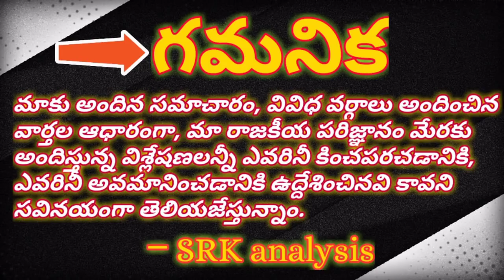Chandrababu in anxiety for Raghurama case రాజు గారి కోసం చంద్రబాబు హడావుడి, వైద్య పరీక్షలు పూర్తి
Chandrababu in anxiety for Raghurama case

రాజు గారి కోసం చంద్రబాబు హడావుడి, వైద్య పరీక్షలు పూర్తి